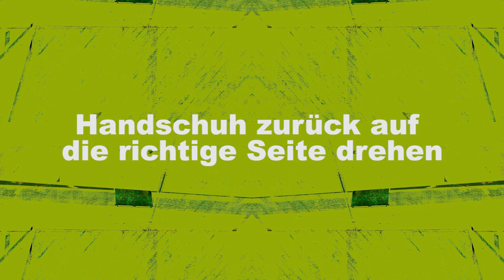Do It Yourself: Smartphone-Handschuhe selbst gemacht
Du brauchst: Ein Paar Handschuhe, leitfähigen Garn und eine Nadel
1. Schritt: Die Handschuhe auf links drehen.
2. Schritt: Den Garn z.B. am Zeigefinger einnähen. (An der unteren Fläche des Handschuhs, am besten den Garn mehrfach übereinander nähen)
3. Schritt: Handschuhe wieder zurück auf die richtige Seite drehen.